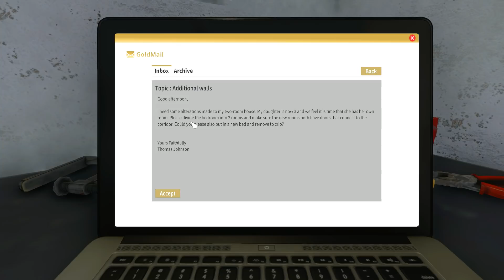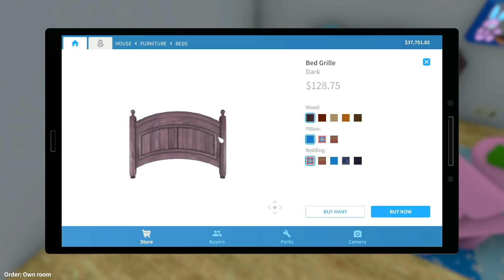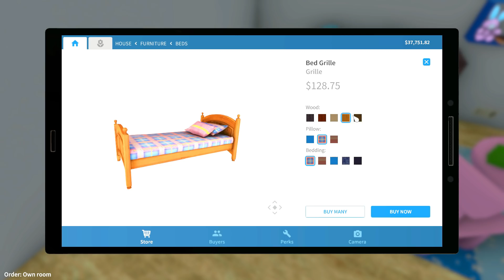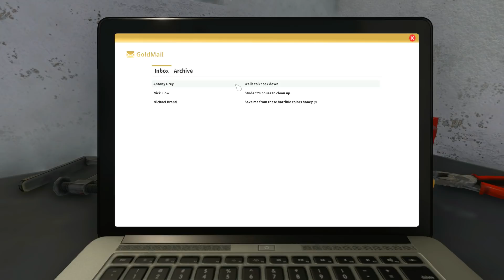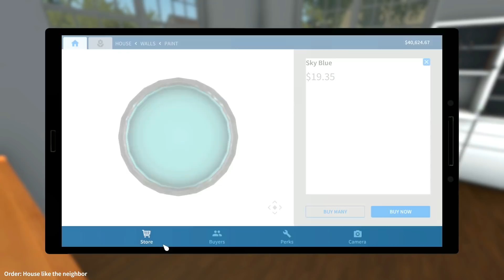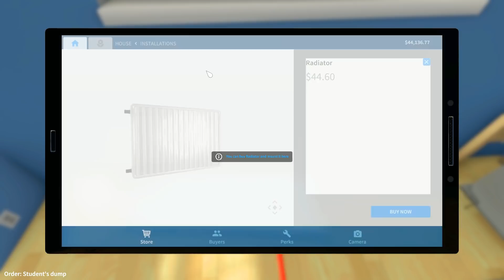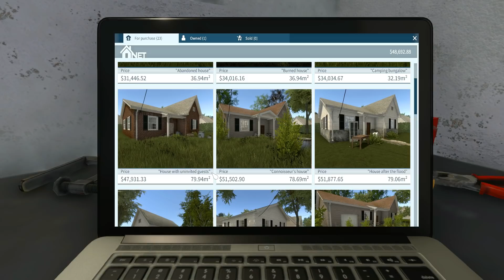Parah Kecoak, Auto Jual Rumah | House Flipper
Halo teman teman, Kita hari ini main HouseFlipper!
Kelihatannya seru juga karna kita bisa beli rumah, renovasi lalu di jual..
lumayan tertarik dengan bisnis nya.
dan karna aku lumayan suka bersih bersih irl jadi pengen maen game ini..

Seperti biasa kalau ada Request game/Kritik/Saran/Ngobrol doang
Silahkan Comment di bawah .. !